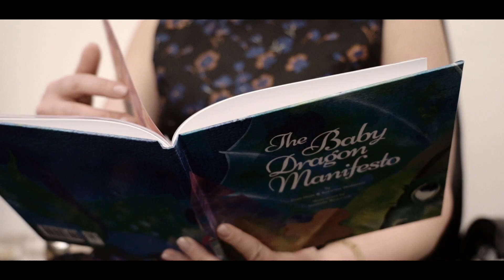The Baby Dragon Manifesto by Dain Heer & Katarina Wallentin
... “You, baby dragon, truly being you – sparks, fire, flame and all – is the change, the difference, the possibility, and the gift this world requires.”

The Baby Dragon Manifesto is the latest children’s book from Dr Dain Heer and Katarina Wallentin, co-authors of The Baby Unicorn Manifesto.

In a world that so often demands perfection and conformity, Heer and Wallentin offer a simple yet profound message to young children … and their caregivers: your difference is your gift, and your wrongness is a strongness.

Exquisitely illustrated by Nathalie Beauvois, The Baby Dragon Manifesto is an inspiring tale of a new baby dragon and its journey of self-discovery through failure and fumble, compromise and choice, awkwardness and authenticity.

Through its easy-to-read story and lovable characters, children can learn about the power of choice and the magnificence of embracing their uniqueness.

Get the intro & first chapter from Dain's international bestselling book, Being You, Changing the World here for free

Help us reach more people!

This reality cares a lot about how many followers, subscriptions and likes you have. The more you have, the more they are willing to listen. So let's make them hear us?

When you see something that inspires you - share it! You sharing it gives it wings!

What is Access Consciousness? Access Consciousness offers you the tools and questions to create everything you desire in a different and easier way and change the things in your life that you haven’t been able to change until now. It empowers you to know that you know and provides you with ways to become totally aware and to begin to function as the conscious being you truly are. Access Consciousness is available in 173 countries and has contributed to changing the lives of more than 30 thousand people around the world for the past 25 years. Delivered through seminars, teleseries, books, audios and consultations, what most people love about it is that it actually works!

Stay in the know by visiting Access Consciousness website and signing up for our special welcome series and newsletter
Listen to the #1 Radio Show on Voice America: Access Consciousness, Thursdays at 2pm Pacific